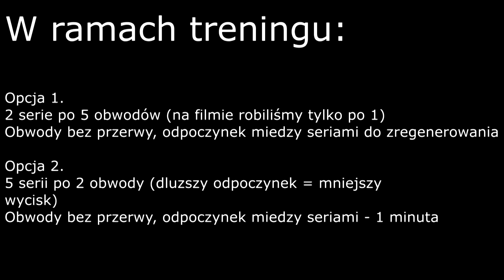Piłkarskie wyzwanie treningowe - kontrola, drybling, freestyle i dokładność podań w 1 ĆWICZENIU!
Prezentowane ćwiczenie możecie sobie wykonywać w ramach urozmaicenia treningu dodatkowym challengem albo jako ćwiczenie techniczno - wydolnościowe.
Ćwiczenie można wykonywać w pełni indywidualnie (wtedy trzeba zamienić stację z podaniami na coś co da radę zrobić samemu :D) albo z partnerem.

►Proponowane opcje:

Opcja 1.
2 serie po 5 obwodów (na filmie robiliśmy tylko po 1)
Obwody bez przerwy, odpoczynek między seriami do zregenerowania

Opcja 2.
5 serii po 2 obwody (dłuższy odpoczynek = mniejszy
wycisk)
Obwody bez przerwy, odpoczynek między seriami - 1 minuta